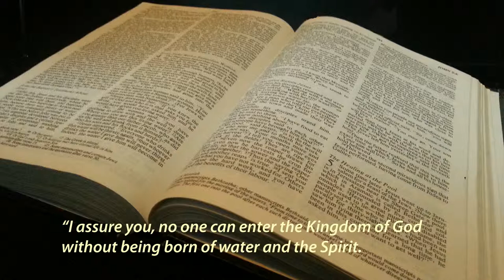The Breath of God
Mark looks at the effects of the wind and compares it to the person of the Holy Spirit.